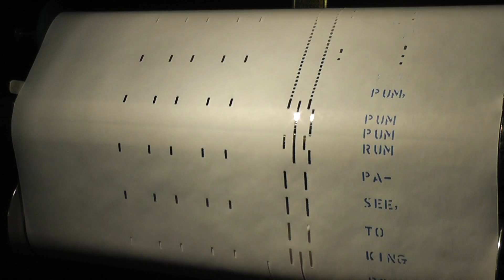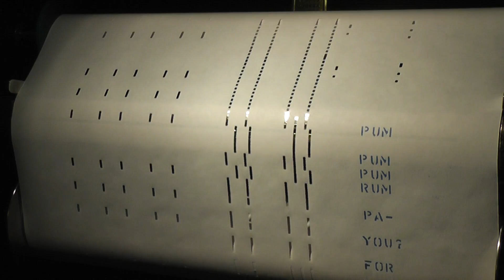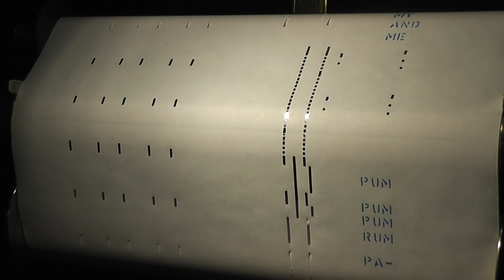Christmas Carols and Hymns - THE LITTLE DRUMMER BOY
Happy Holidays Everyone!  Enjoy! (This video is solely for the purpose of demonstrating a working antique player piano.